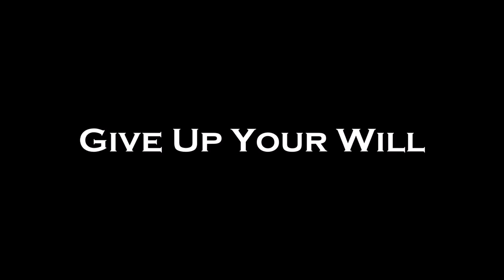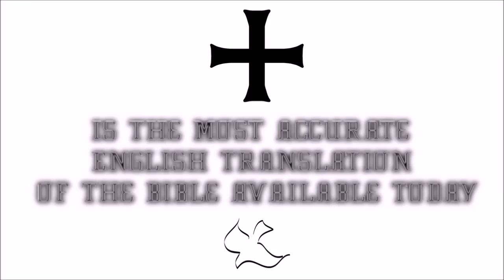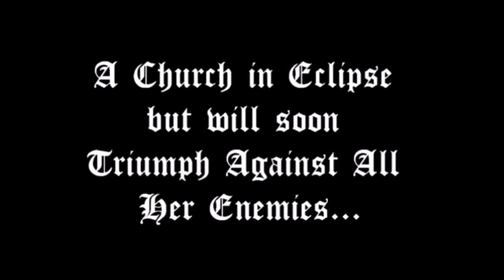♛Douay-Rheims Holy Bible | Exodus Part 2✠